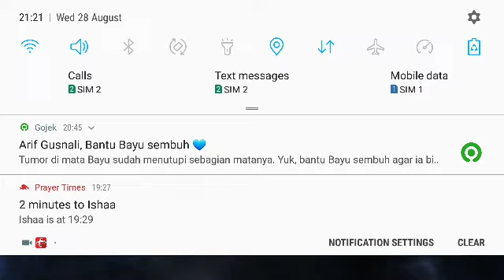Sniper Strike Special Ops Zone 1 North Sea Mission Rifle 14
Sniper Strike Special Ops Zone 1 North Sea Mission